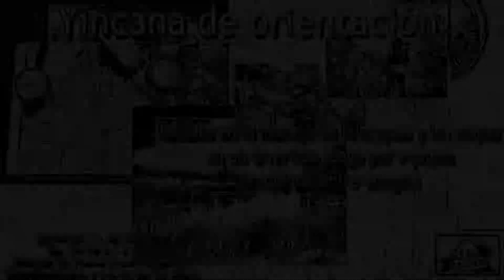Orientación con brújula en Polvoranca (actividad realizada)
Nuestra última actividad de orientación fue muy divertida 🧭🗺️